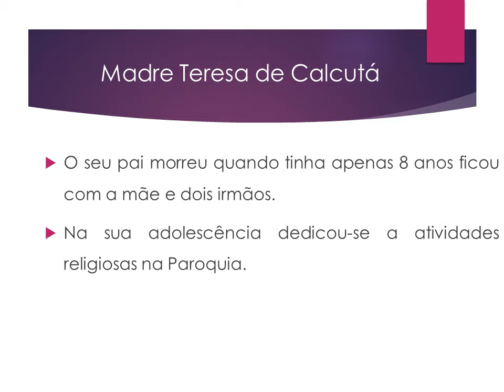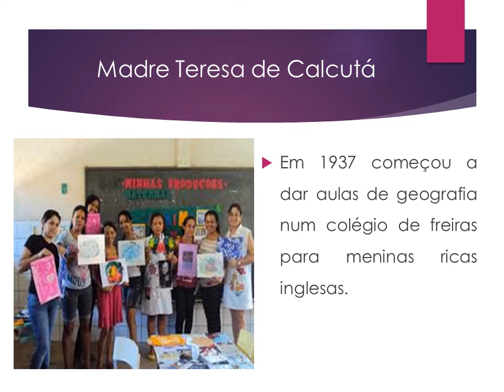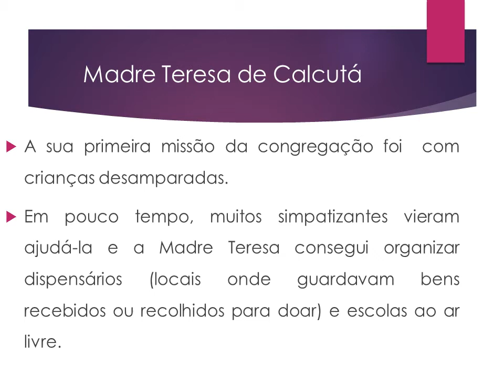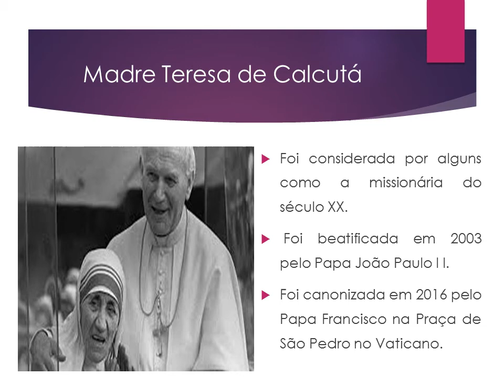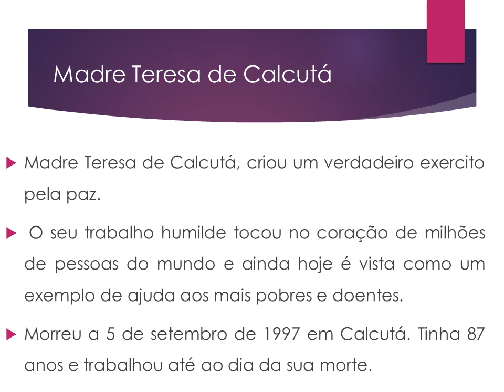Madre Teresa de Calcutá